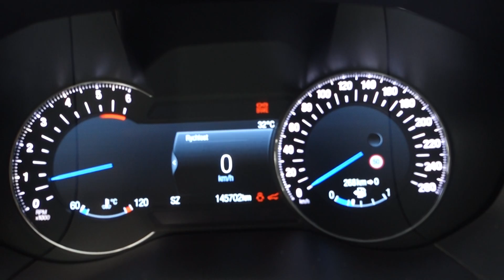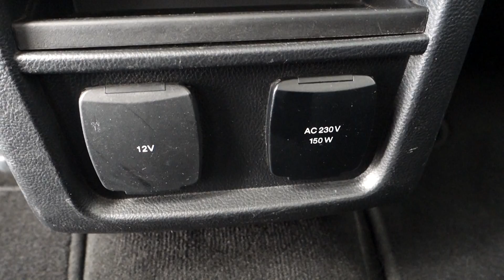FORD S-MAX 2.0 TDCI TITANIUM 7 MÍST - D1 CARS .int2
KOMPLETNÍ INFO O TOMTO VOZE VČ. CENY, NALEZNETE NA